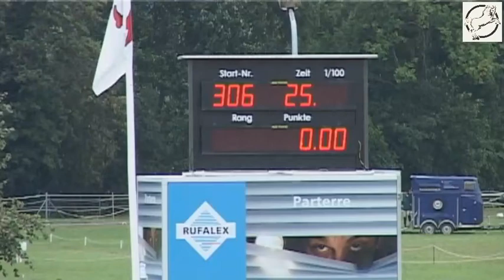Saringer Ferenc, Lossy CHAMBORD DU FILOU CH ép11 SP Yster finale saut Avenches 20132)